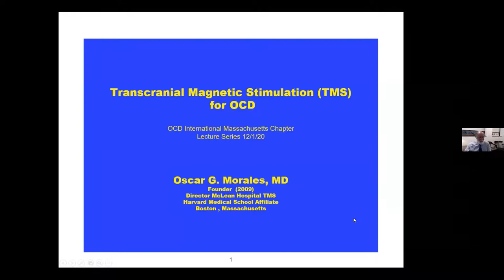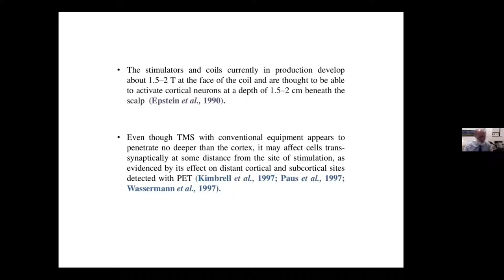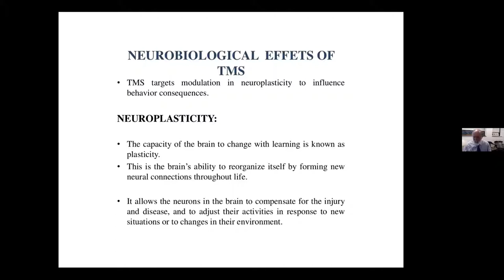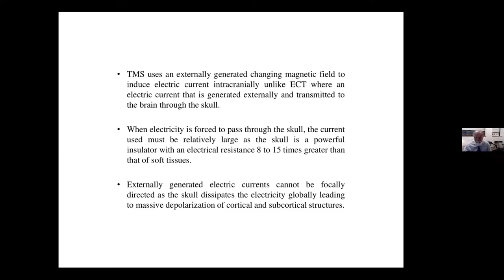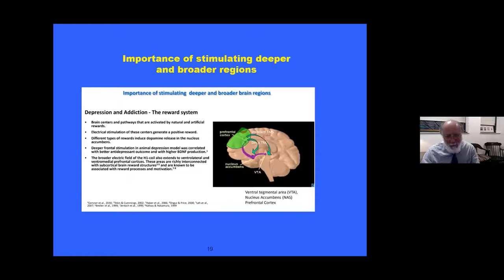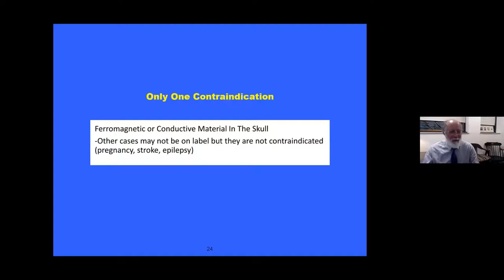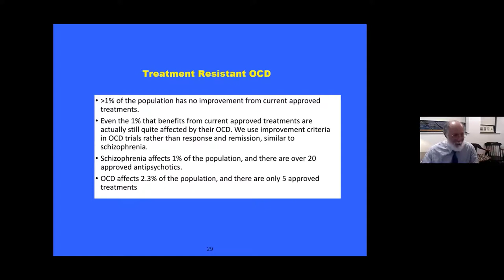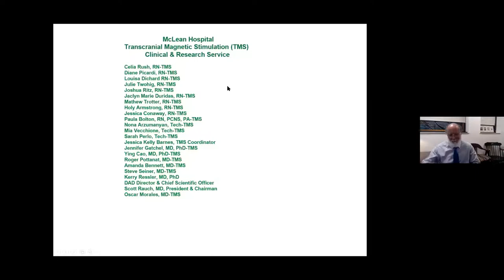TMS for OCD with Dr. Morales (OCD Massachusetts Virtual Lecture Series)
OCD Massachusetts Virtual Lecture Series: December, 2020

Join Dr. Oscar Morales, MD,  Medical Director of the McLean Hospital TMS Service and Associate Director of the Psychiatric Neurotherapeutics Program as he discusses the application of Transcranial Magnetic Stimulation (TMS) for OCD with Nathaniel Van Kirk, PhD.